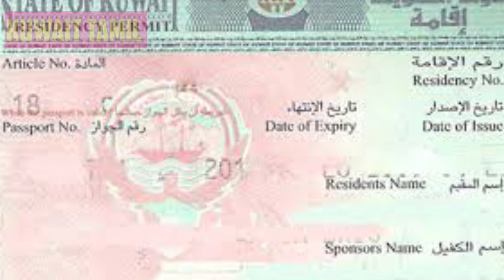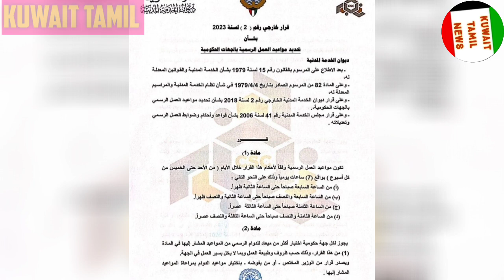kuwait BIG ஆப்பு | குவைத் சிவில் ஐடி புதிய சட்டம் | குவைத்தில் இனி ஏழு மணி நேரம் மட்டும் வேலை